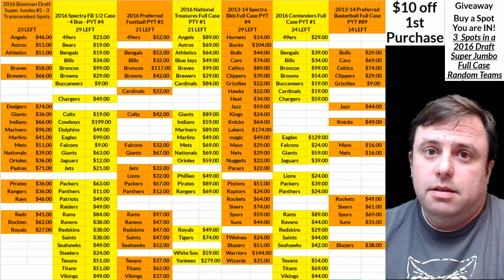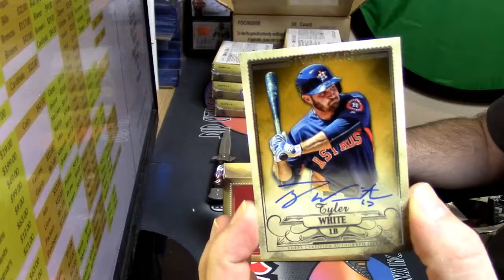01 05 2017 2016 5 star Baseball Personal Box